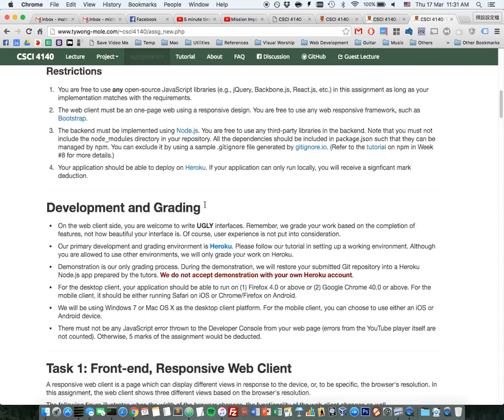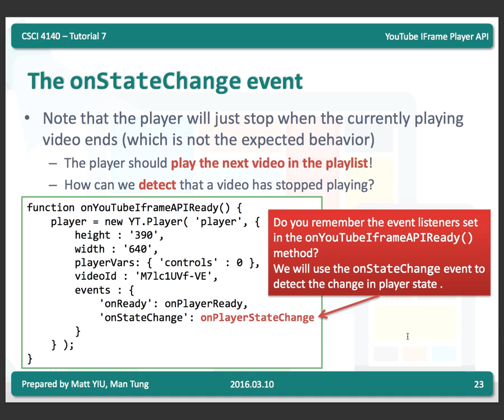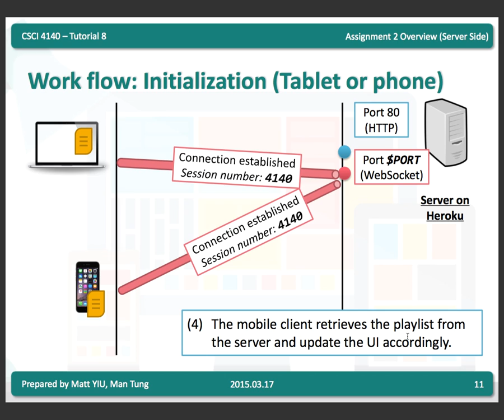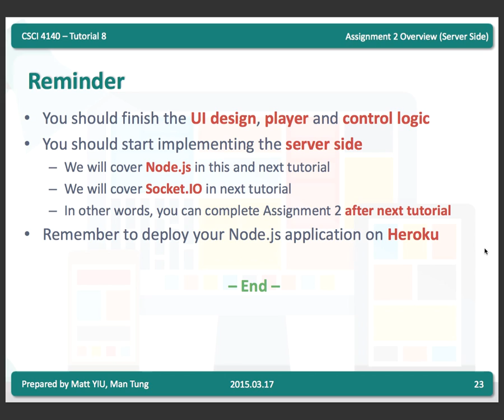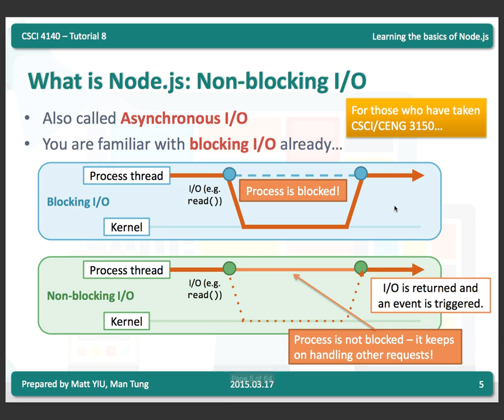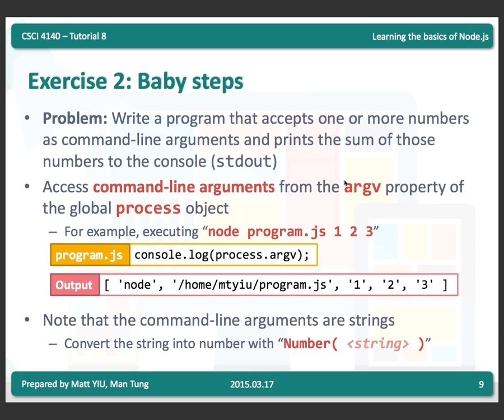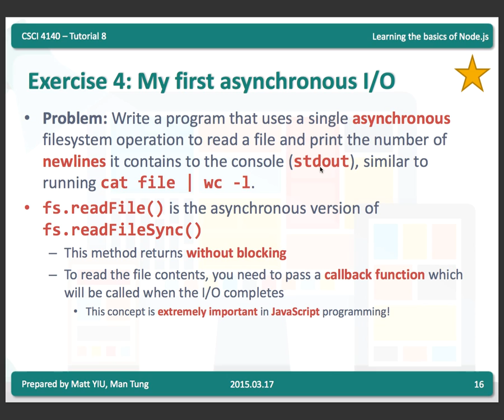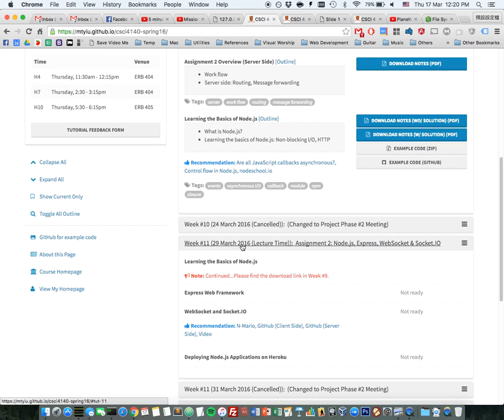Back-end development & Node.js (Cantonese Version) | CSCI 4140: Tutorial 8 (2016.03.17)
Outline:
1. YouTube IFrame Player API
  a. Overview
  b. Requirements
  c. Getting started
  d. Operations: Play, Pause, Stop, Mute, Unmute, Fast Forward, e. Rewind, Next Video, Previous Video
  f. The onStateChange event
  g. Destroying the player
  h. Reference

2. Assignment 2 Overview (Server Side)
  a. Work flow
  b. Server side: Routing, Message forwarding

3. Learning the Basics of Node.js
  a. What is Node.js?
  b. Learning the basics of Node.js: Non-blocking I/O, HTTP

This video is the tutorial recording of the course CSCI 4140: Open-Source Software Project Development. This course is offered by Department of Computer Science and Engineering, The Chinese University of Hong Kong in Spring 2016.

Prepared by Matt YIU Man Tung